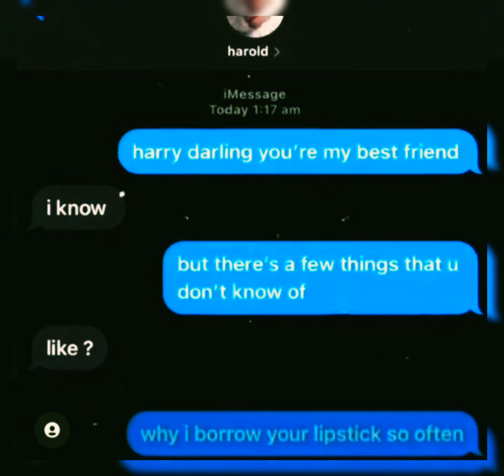A Larry Edit because we need it today..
After today we all deserve some Larry content tbh...